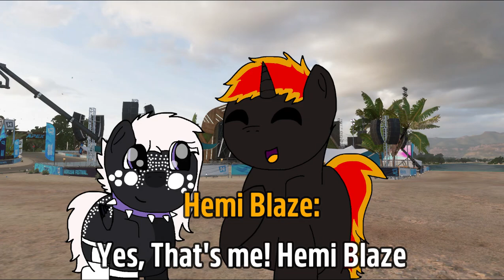Forever Legend: Supremacy - Season 2 Announcement (Project Hot Wheels 2.0)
Forever Legend: Supremacy will continue it's course in a park above the clouds of México, of course...

Hot Wheels is back in Forza Horizon 5 with 6 thrilling episodes of the most acclaimed web series, that follows Drifting WIth Bronies DX: The Project Hot Wheels

New cars, music and cute characters will be available since S2E1, luckily coming this month! So better watch the whole video to get more information about it!

If you wanna be credited at the end of the video (or in the description) but you want also give a boost to my channel, feel free to check my Patreon for exclusive perks and Classified WIPs!